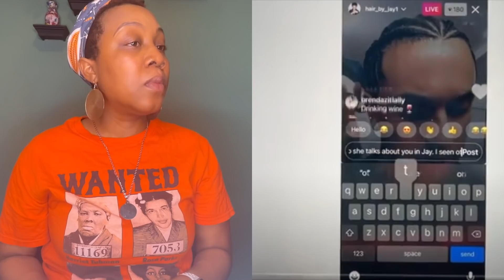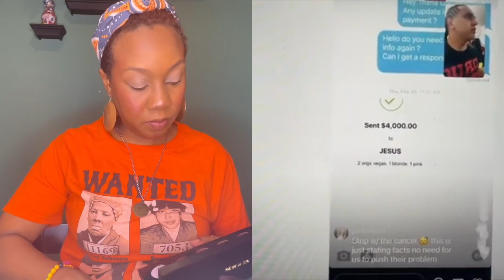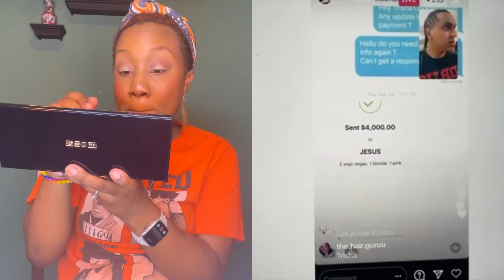Trisha Paytas is afraid of Jeffree Star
This video was created and published by Cherita Gaskin in her personal capacity. The opinions expressed in this article are the author's own and should not be taken as fact. The validity of any evidence provided should be independently checked for authenticity, and Cherita Gaskin takes no responsibility for the actions of those viewing this video.